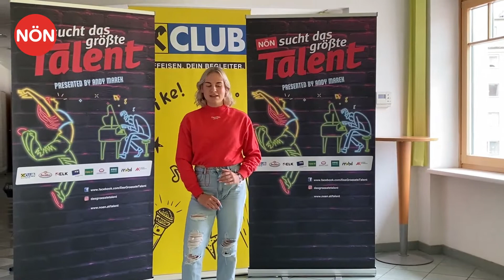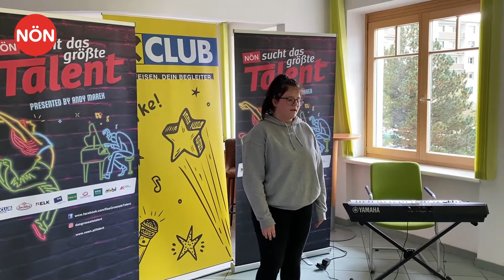"NÖN sucht das größte Talent": Casting in Amstetten